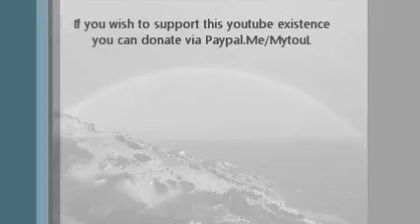Weisheit des Guru Vachaka Kovai 21 (Ramana Maharshi), Advaita (high frequency text)